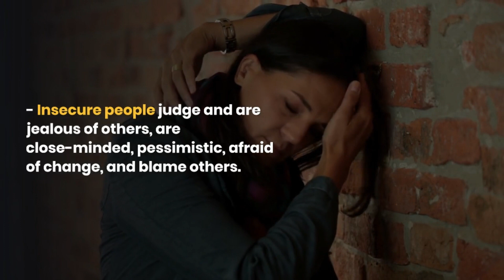How to Be More Confident - 9 Tips That Work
Want to boost your confidence and feel more self-assured in any situation? Look no further than these 9 proven tips! In this video, we'll explore practical strategies for building confidence, from mastering body language to cultivating a growth mindset. Whether you're struggling with public speaking, social anxiety, or simply want to feel more comfortable in your own skin, these tips will help you unlock your full potential. So what are you waiting for? Tune in now and start feeling more confident today!